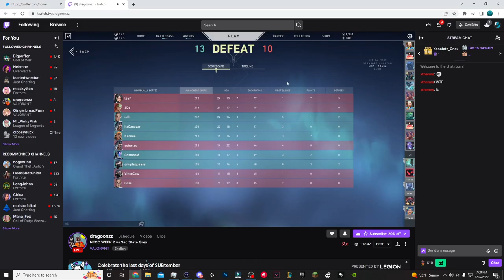NECC WEEK 2 Fresno State Red vs Sac State Grey | !delay